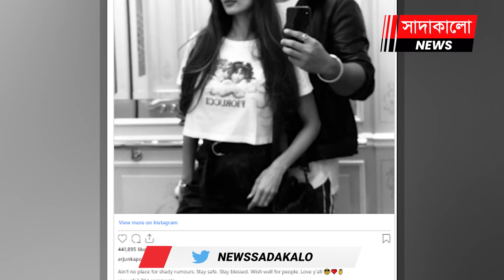মালাইকার সঙ্গে বিচ্ছেদ নিয়ে মুখ খুললেন অর্জুন কাপুর| সাদাকালো নিউজ | Sadakalo Entertainment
বলিপাড়ার ‘লাভবার্ডস’ অর্জুন কাপুর ও মালাইকা অরোরা। সমাজের চোখরাঙানিকে বুড়ো আঙুল দেখিয়ে একে অপরের প্রেমে পড়েছিলেন তারা। ইনস্টাগ্রামে প্রায়ই ভেসে ওঠে তাদের একসাথে সময় কাটানোর ছবি। কখনো তারা ‘ডিনার ডেট’-এ যান, কখনও আবার মালদ্বীপে একসঙ্গে প্রেমের চাদর গায়ে মেখে ছুটি কাটান। তাদের বিয়ের সানাই শুনতে গত কয়েক মাস ধরেই উদগ্রীব ভক্তরা।